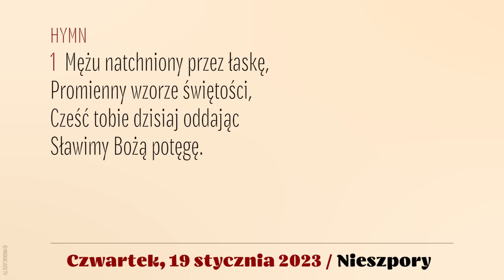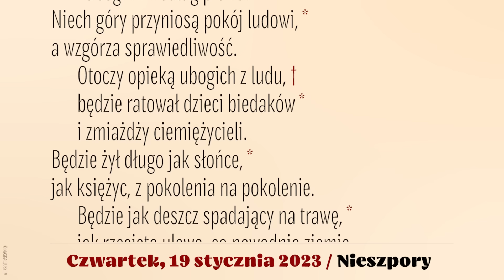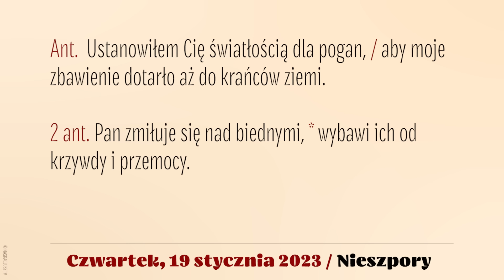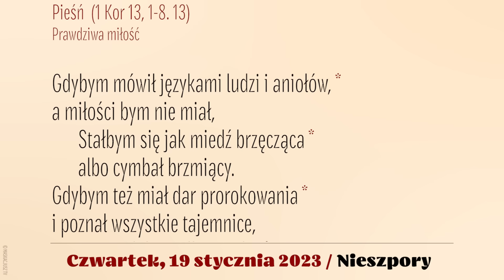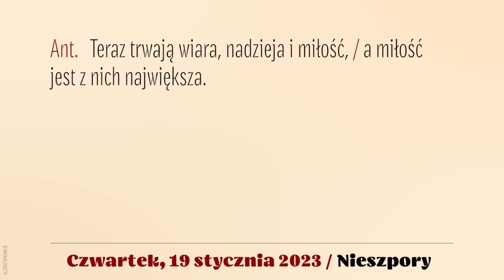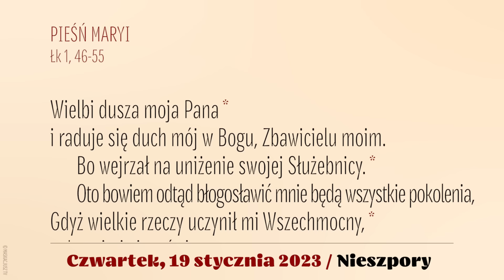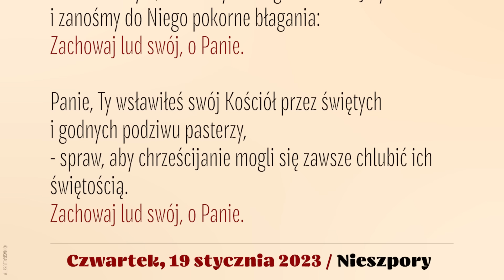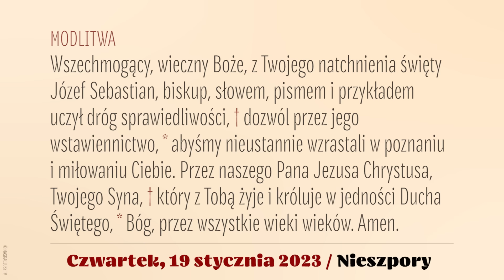Nieszpory | 19 stycznia 2023 | Św. Józefa Pelczara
Brewiarz | Nieszpory
19 stycznia 2023
Wspomnienie obowiązkowe św. Józefa Sebastiana Pelczara, biskupa
II tydzień okresu zwykłego
Czwartek

Śpiew: Ewa Kaczmarek i Kamil Gruszczyński.
Lektor: Łukasz Głowacki
Montaż: MASKACJUSZ TV